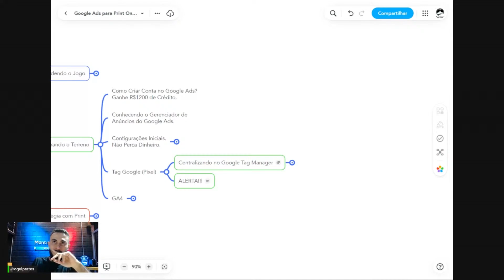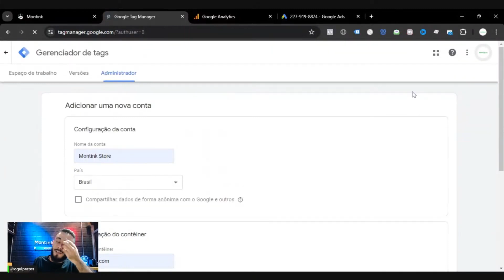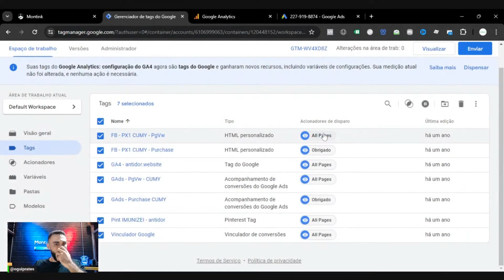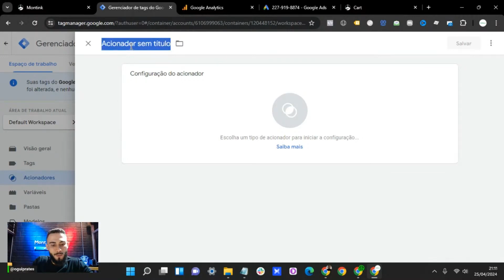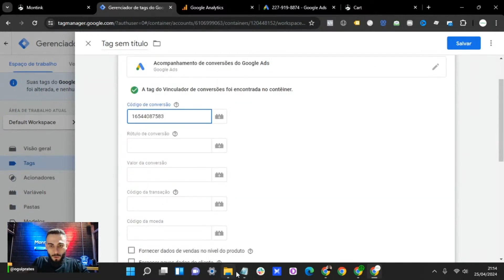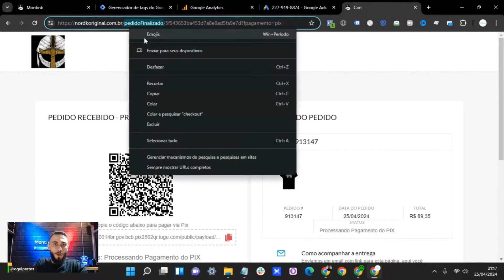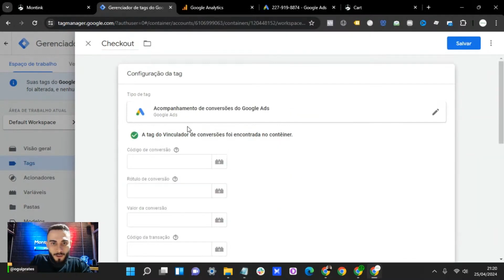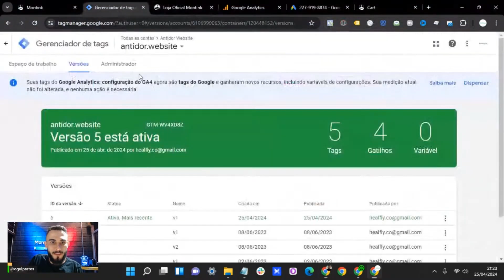Como centralizar no Google Tag Manager - Google Ads - Parte 05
Aprenda como configurar Google Tag Manager, no curso grátis de Google Ads para ecommerce Print On Demand.